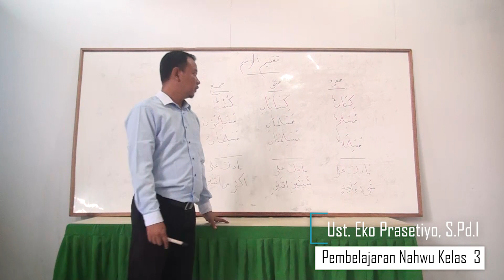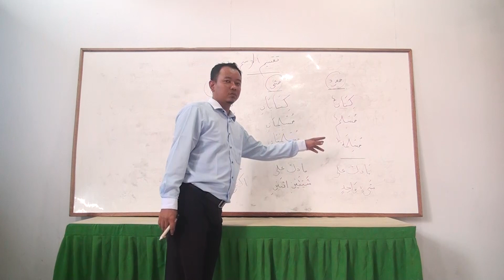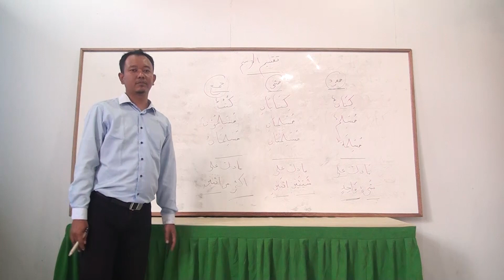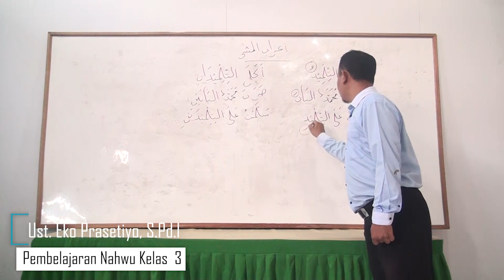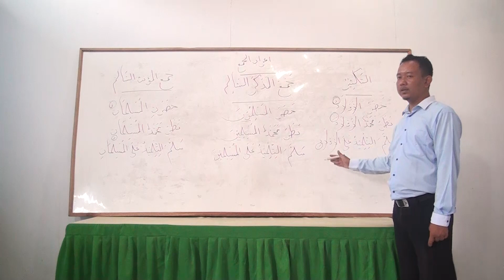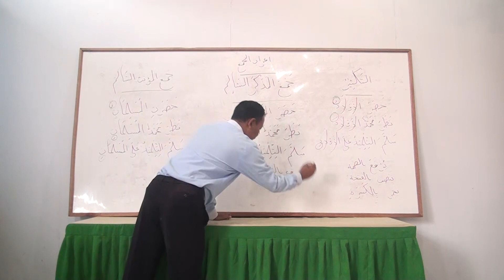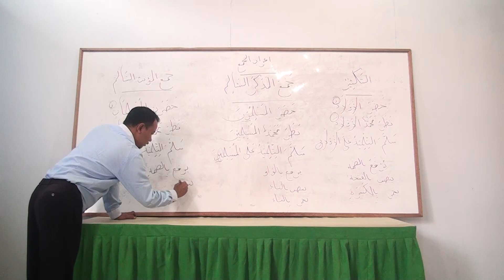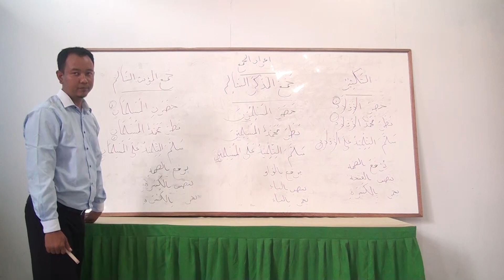Media Pembelajaran Darul Muttaqien | Kelas 3 - Nahwu | Ust. Eko Prasetyo, S.Pd.I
Merebaknya kasus Covid-19 mengakibatkan proses kegiatan belajar mengajar tidak lagi dilakukan di kelas tetapi dialihkan ke rumah. Kondisi ini memaksa guru harus menyiapkan pembelajaran secara online.

Maka seiring dengan kebijakan pembelajaran online, dalam seketika lembaga pendidikan termasuk pesantren “dipaksa” mengubah model pembelajaran yang biasa tatap muka di kelas dialihkan dengan cara daring (online).

Dalam video ini guru menyampaikan materi/kisi-kisi untuk persiapan Penilaian Akhir Tahun (PAT) Pesantren Darul Muttaqien.